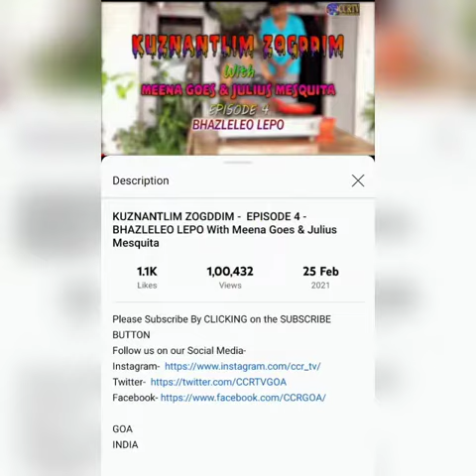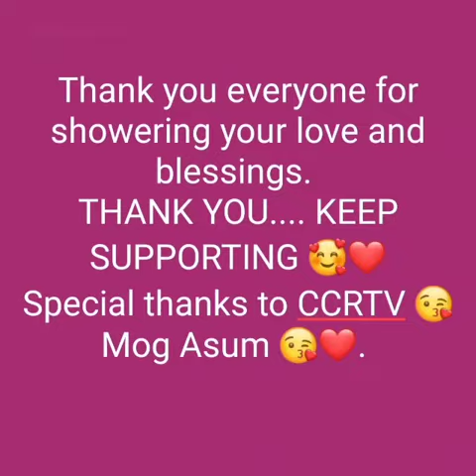Kuznantlim Zogddim 100k views... Thanq everyone😘